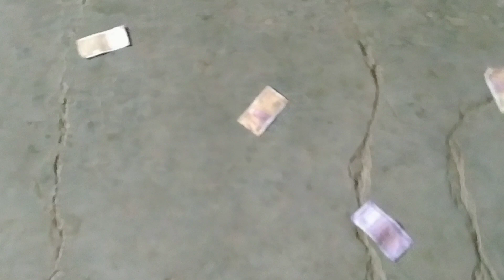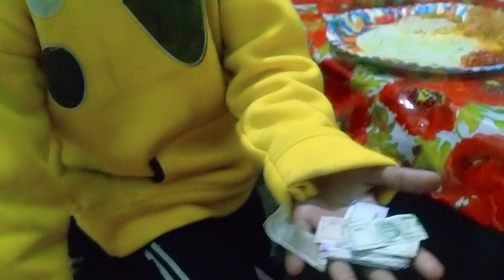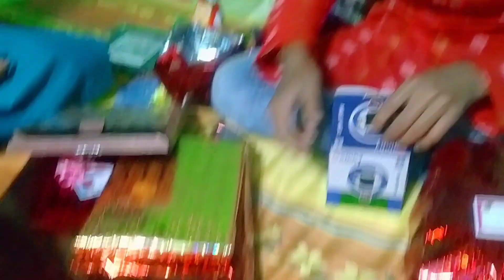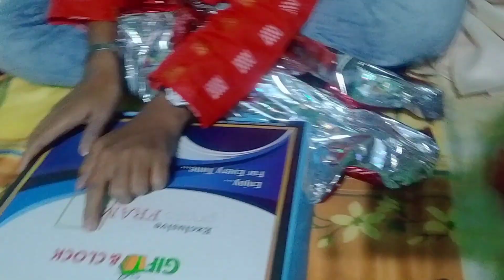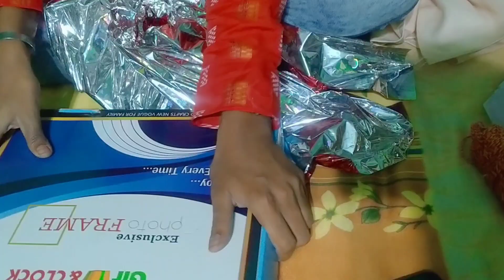Birthday Vlog.. Family fun..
Birthday Vlog..